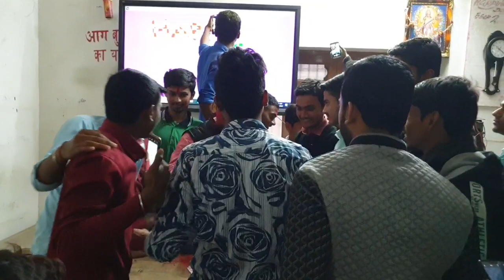Happy Holi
Happy Holi @stcmotihari